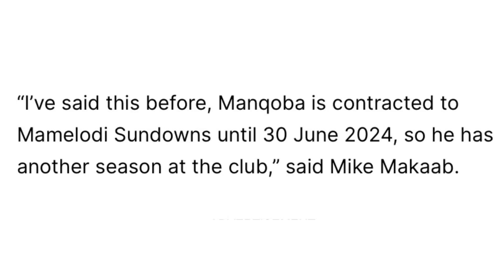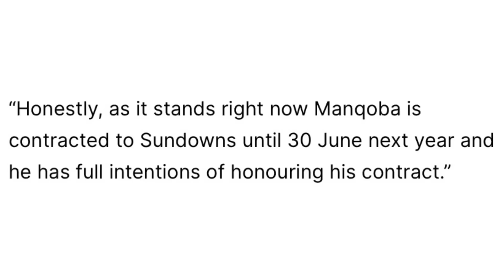PSL Transfer News - Manqoba Mngqithi To Kaizer Chiefs Clarified!